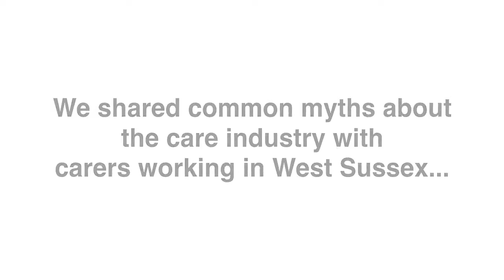Social Care Mythbusters!